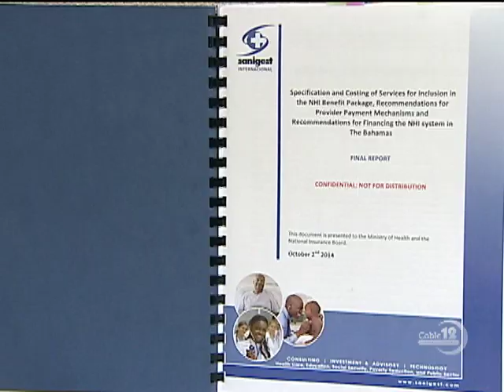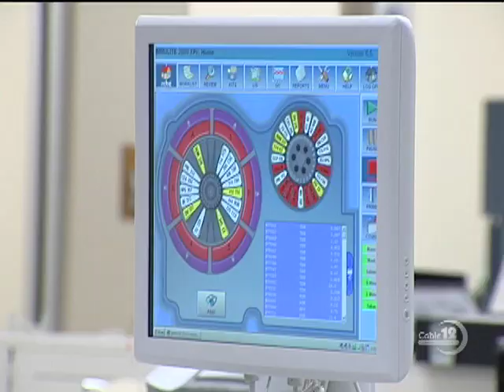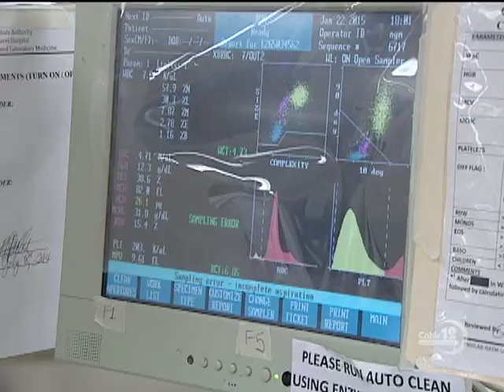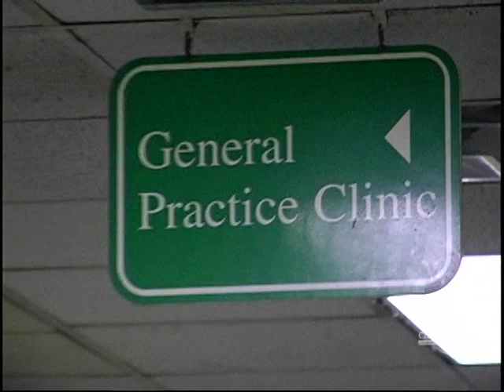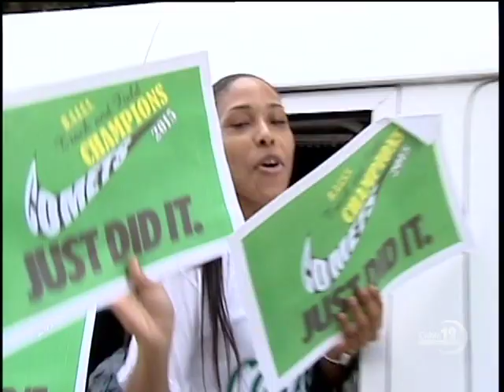QC VICTORY MOTORCADE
NB12 MARCH 4TH, 2015